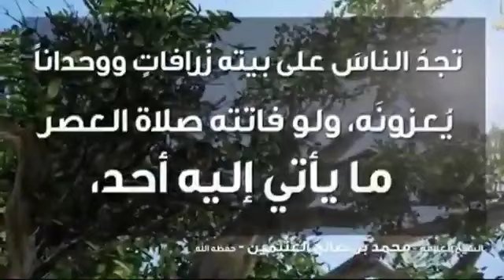المصيبة في الدين أعظم من المصيبة في الدنيا لفضيلة الشيخ محمد بن صالح العثيمين رحمه الله